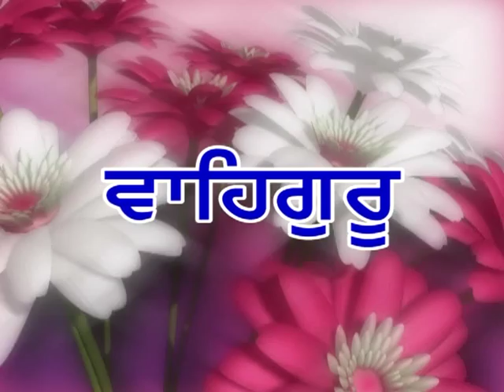Kanwal Nain Madhur Bain By Bhai Harjinder Singh Ji Sri Nagar Wale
Kanwal Nain Madhur Bain By Bhai Harjinder Singh Ji Sri Nagar Wale Kirtan 14 July evening 2010 At Gurdwara Mitha Tiwana Model Town Hoshiarpur  Pb india